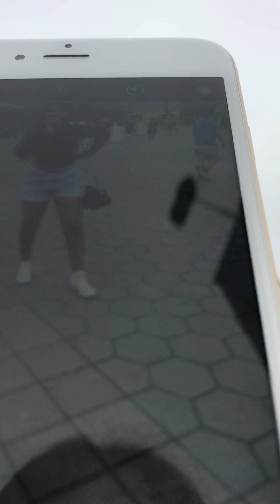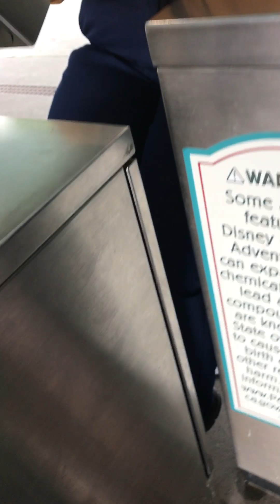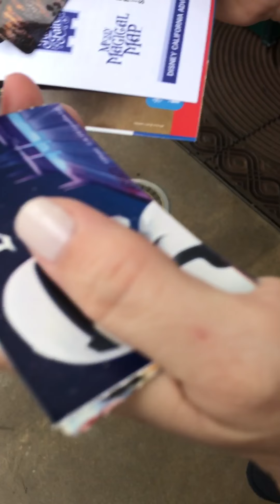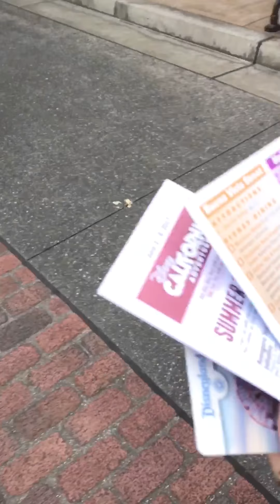My first trip to Disneyland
Okay, this is my first time posting something on YouTube. This video is a recording of my first time I went to Disneyland California! This trip was around late May or early June of this year??? Sorry, I don't remember WHEN exactly it was, but I also have a few clips and one or two long videos. But not only did I went to Disneyland California, I also went to Tokyo Disneyland! Oh my god, that park is just mind blowing, every thing was just amazing!!! But I couldn't record that much. And also went to Tokyo itself, but I didn't record, sorry 😐. I hope you enjoy 😊. (PS Sorry if it's a really long paragraph)